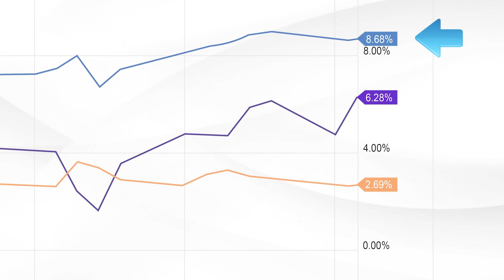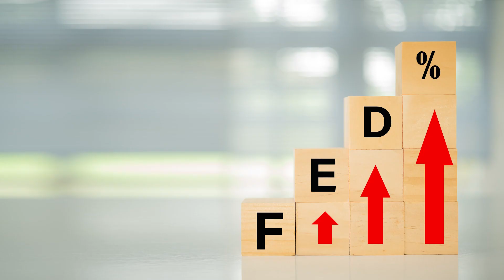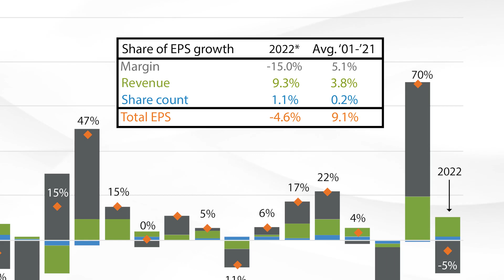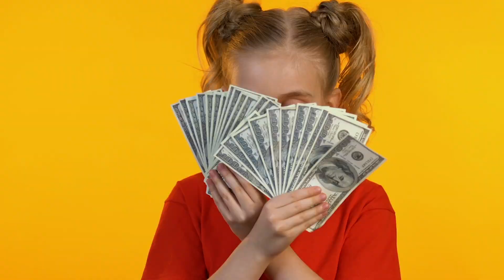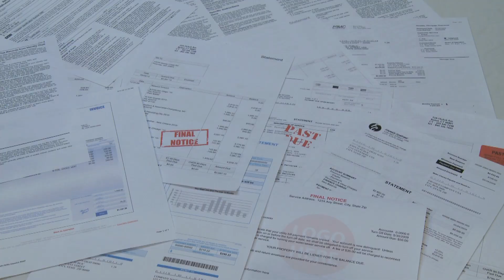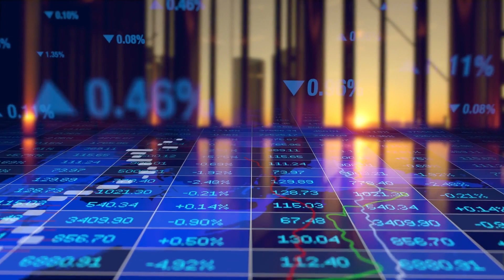ATS Market Update February 2023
ATS Wealth Management Monthly Market Update February 2023

Follow along for important monthly market updates from ATS Wealth Management, to help increase your knowledge of the ever-changing current market conditions.

Securities offered through Avantax Investment Services℠, Member FINRA/SIPC.  Investment advisory services offered through Avantax Advisory Services℠ and/or ATS Wealth Management.